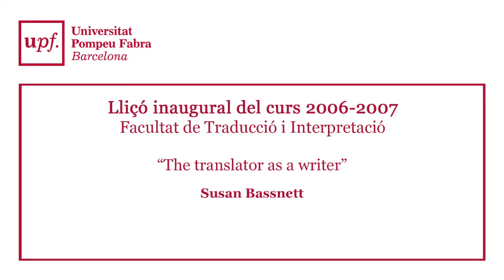Lliçó inaugural Facultat de Traducció i Interpretació curs 2006-2007